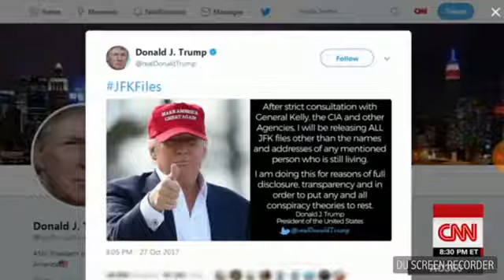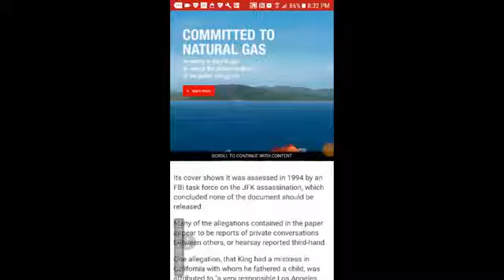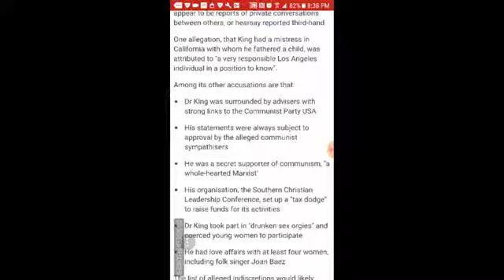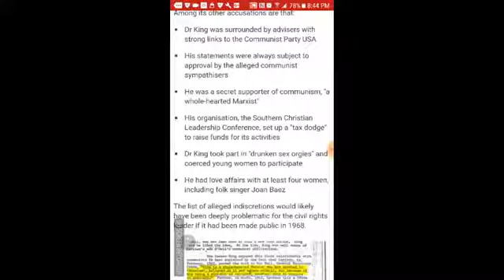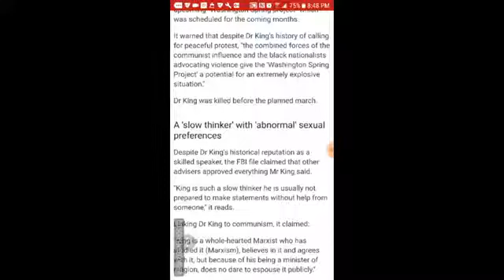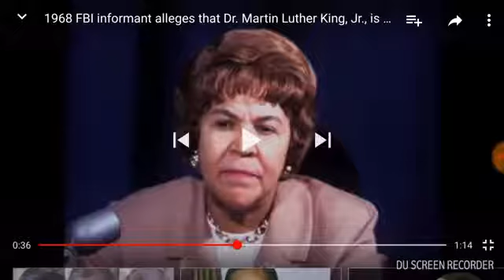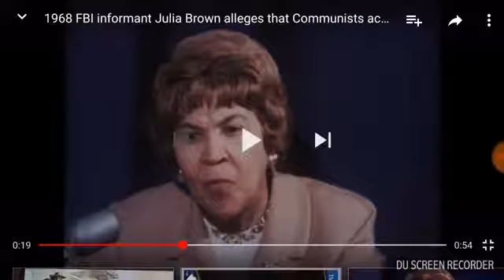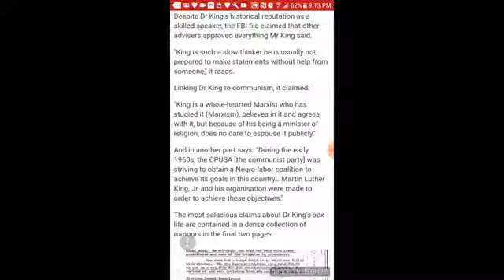MARTIN LUTHER KING: PUPIL OF BACCHUS (CHRONICLESOFJUDAH 144) Isaiah 56;10-11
MARTIN LUTHER KING: PUPIL OF BACCHUS
CHRONICLESOFJUDAH 144

Isaiah 56;10-11
His watchmen are blind: they are all ignorant, they are all dumb dogs, they cannot bark; sleeping, lying down, loving to slumber.
11 Yea, they are greedy dogs which can never have enough, and they are shepherds that cannot understand: they all look to their own way, every one for his gain, from his quarter.

Jeremiah 23;16-32

Thus saith the LORD of hosts, Hearken not unto the words of the prophets that prophesy unto you: they make you vain: they speak a vision of their own heart, and not out of the mouth of the LORD.
17 They say still unto them that despise me, The LORD hath said, Ye shall have peace; and they say unto every one that walketh after the imagination of his own heart, No evil shall come upon you.
18 For who hath stood in the counsel of the LORD, and hath perceived and heard his word? who hath marked his word, and heard it?
19 Behold, a whirlwind of the LORD is gone forth in fury, even a grievous whirlwind: it shall fall grievously upon the head of the wicked.
20 The anger of the LORD shall not return, until he have executed, and till he have performed the thoughts of his heart: in the latter days ye shall consider it perfectly.
21 I have not sent these prophets, yet they ran: I have not spoken to them, yet they prophesied.
22 But if they had stood in my counsel, and had caused my people to hear my words, then they should have turned them from their evil way, and from the evil of their doings.
23 Am I a God at hand, saith the LORD, and not a God afar off?
24 Can any hide himself in secret places that I shall not see him? saith the LORD. Do not I fill heaven and earth? saith the LORD.
25 I have heard what the prophets said, that prophesy lies in my name, saying, I have dreamed, I have dreamed.
26 How long shall this be in the heart of the prophets that prophesy lies? yea, they are prophets of the deceit of their own heart;
27 Which think to cause my people to forget my name by their dreams which they tell every man to his neighbour, as their fathers have forgotten my name for Baal.
28 The prophet that hath a dream, let him tell a dream; and he that hath my word, let him speak my word faithfully. What is the chaff to the wheat? saith the LORD.
29 Is not my word like as a fire? saith the LORD; and like a hammer that breaketh the rock in pieces?
30 Therefore, behold, I am against the prophets, saith the LORD, that steal my words every one from his neighbour.
31 Behold, I am against the prophets, saith the LORD, that use their tongues, and say, He saith.
32 Behold, I am against them that prophesy false dreams, saith the LORD, and do tell them, and cause my people to err by their lies, and by their lightness; yet I sent them not, nor commanded them: therefore they shall not profit this people at all, saith the LORD.

Jeremiah 27:15
“For I have not sent them, saith the LORD, yet they prophesy a lie in my name; that I might drive you out, and that ye might perish, ye, and the prophets that prophesy unto you.”

John 15:16
“Ye have not chosen me, but I have chosen you, and ordained you, that ye should go and bring forth fruit, and that your fruit should remain: that whatsoever ye shall ask of the Father in my name, he may give it you.”

Ezekiel 13;2-11
Son of man, prophesy against the prophets of Israel that prophesy, and say thou unto them that prophesy out of their own hearts, Hear ye the word of the LORD;
3 Thus saith the Lord GOD; Woe unto the foolish prophets, that follow their own spirit, and have seen nothing!
4 O Israel, thy prophets are like the foxes in the deserts.
5 Ye have not gone up into the gaps, neither made up the hedge for the house of Israel to stand in the battle in the day of the LORD.
6 They have seen vanity and lying divination, saying, The LORD saith: and the LORD hath not sent them: and they have made others to hope that they would confirm the word.
7 Have ye not seen a vain vision, and have ye not spoken a lying divination, whereas ye say, The LORD saith it; albeit I have not spoken?
8 Therefore thus saith the Lord GOD; Because ye have spoken vanity, and seen lies, therefore, behold, I am against you, saith the Lord GOD.
9 And mine hand shall be upon the prophets that see vanity, and that divine lies: they shall not be in the assembly of my people, neither shall they be written in the writing of the house of Israel, neither shall they enter into the land of Israel; and ye shall know that I am the Lord GOD.
10 Because, even because they have seduced my people, saying, Peace; and there was no peace; and one built up a wall, and, lo, others daubed it with untempered morter:
11 Say unto them which daub it with untempered morter, that it shall fall: there shall be an overflowing shower; and ye, O great hailstones, shall fall; and a stormy wind shall rend it.